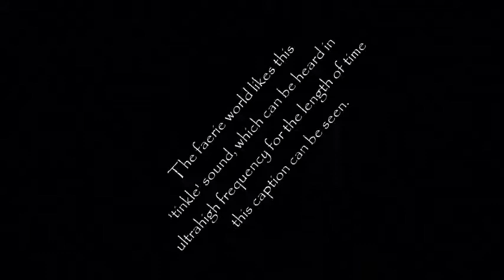'Faerie Tinkle Tune' . sung by Alice B. Clagett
Filmed on 10 November 2019; published on 11 November 2019
Dear Ones,